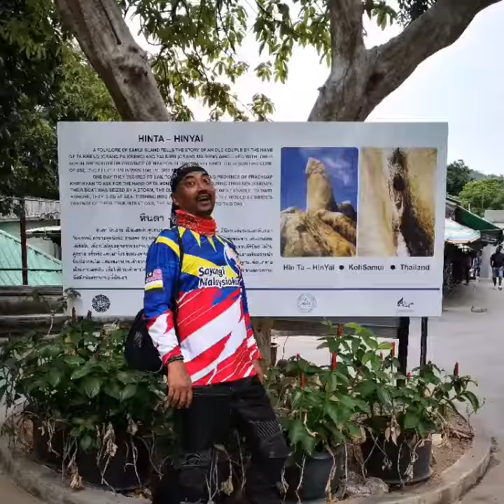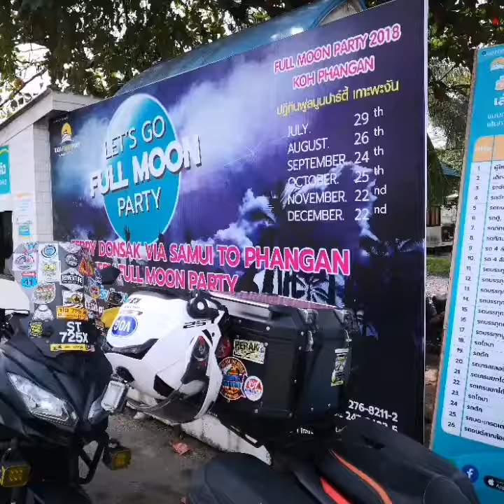25 October 2018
KL-SAMUI-PHANGAN-HATYAI-KL